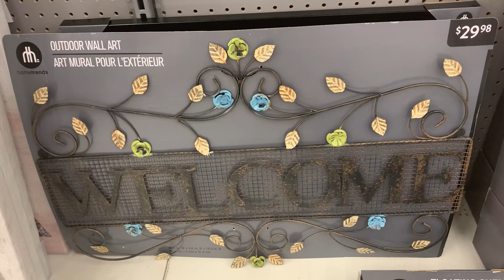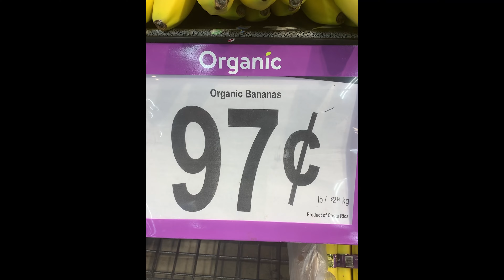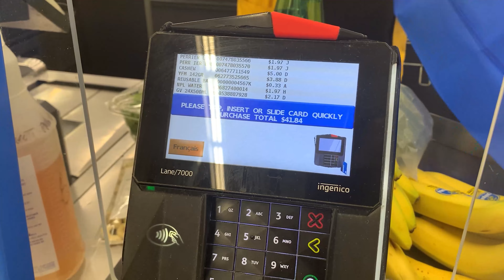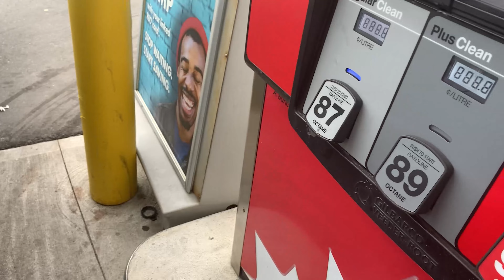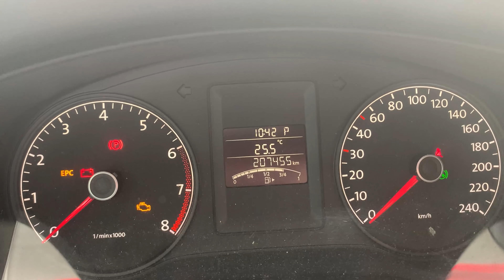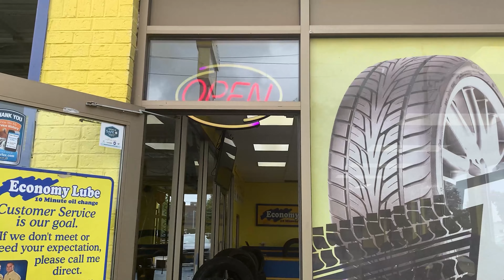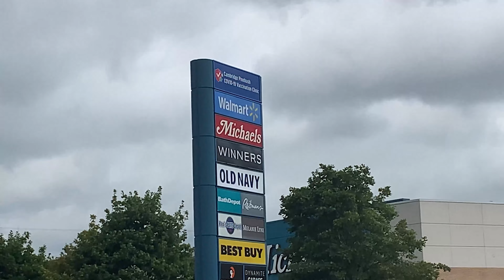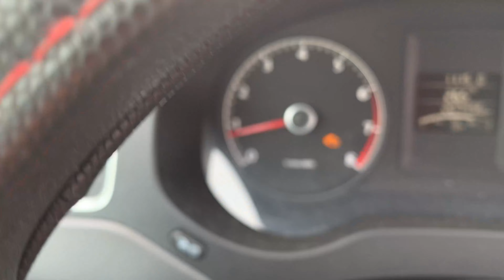Vlog Canadá 🍁| Dia de compras no WALMART e conserto GRATUITO do carro no Economy Lube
Hoje a Vovó Joana saiu para explorar um pouco mais da cidade de Cambridge, Ontario. No caminho ela mostrou um pouco dos preços no Walmart e como foi o conserto da carrinho que ela está usando, o Jetta da Natali. Acompanhe mais essa aventura com a Vovó mais radical do Canadá, em breve tem muito mais!

Comente quais conteúdos vocês gostariam de ver aqui, quero ajudar vocês que sonham em conhecer o Canadá!